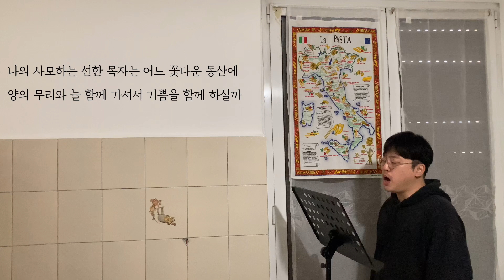[새찬송가 95장] 나의 기쁨 나의 소망되시며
안녕하세요 김다니엘 입니다.
제일 먼저 제가 찬양할 수 있음을 하나님께 감사드립니다.
그리고 부족한 저의 찬양을 사랑해 주시고 항상 좋게 들어 주시는 구독자 분들께 감사드립니다.
앞으로 저는 새찬송가 1-645장, 1절부터 끝절까지 불러 영상을 올리도록 할 것인데요.
끝까지 불러 영상을 올릴 수 있도록 여러분의 기도가 필요 합니다. 기도해주세요🙏🏻

항상 하나님과 동행하는 삶을 살 수 있도록 간절히 기도하며 끝까지 찬양할 수 있도록 기도하겠습니다.

그리고 반주를 사용할 수 있도록 허락해주신 @gracefingers_7034
  님에게도 감사의 말씀 드립니다. 채널 주소 남기겠습니다! 여러분들도 구독 많이 부탁드려요!

마지막으로 부족한 찬양 들어주셔서 너무 감사합니다!!

💡후원계좌
-카카오뱅크(김보우)  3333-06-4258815
(후원해주시는 금액은 음악 활동과 삶에 큰 힘이 됩니다.)